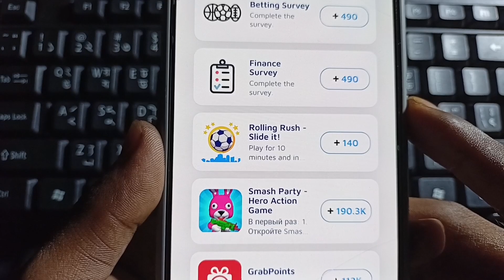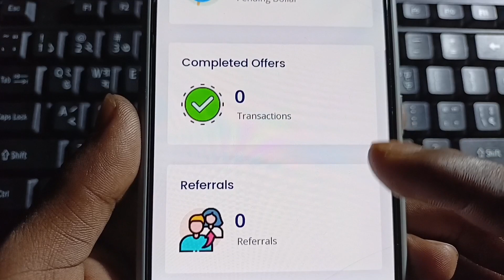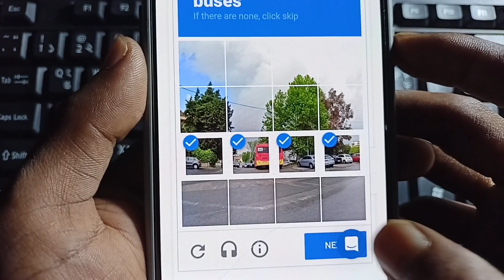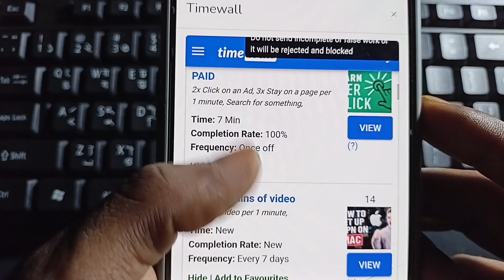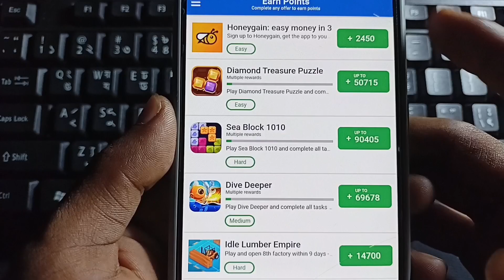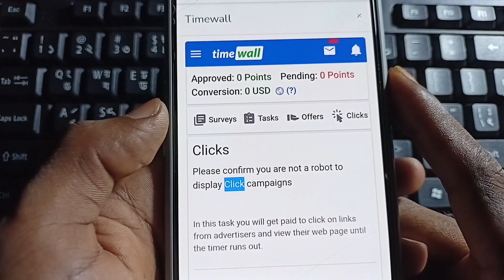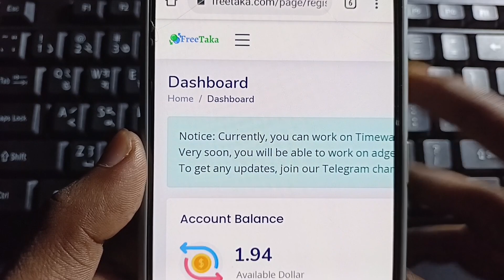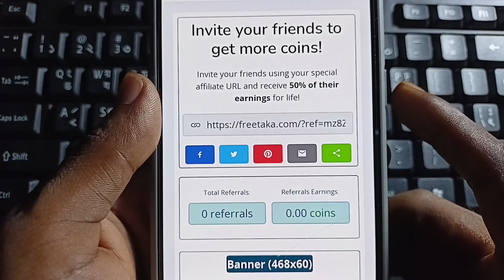ফ্রি ২০০ টাকা ইনকাম || টাকা ইনকাম করার সহজ উপায় || Online Income Bd payment Bkash